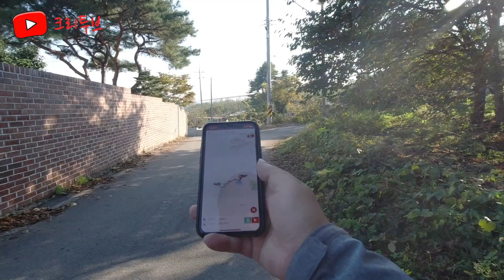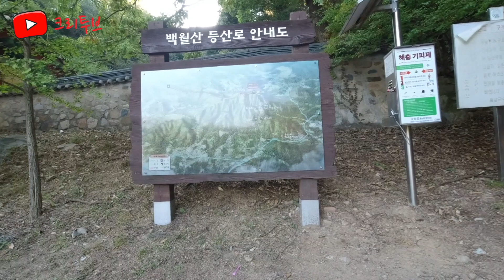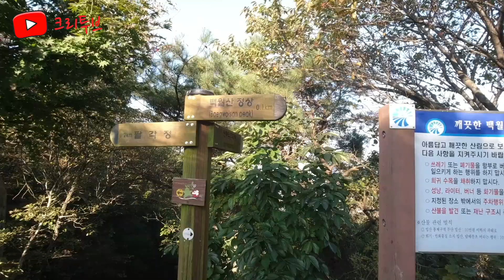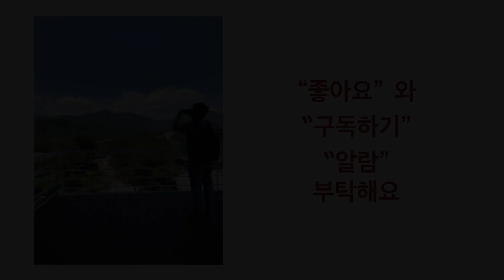석양이 아주 멋진 곳입니다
충남 홍성군 백월산 등산을 다녀왔습니다.
백월산은 홍성읍 원산리에 위치해 있고, 높이 394.3 미터로 낮은 산입니다.
그러나, 백월산은 주변이 탁 틔여 있어서 홍성읍 시내가 내려다 보이고, 용봉산과 내포신도시가 보입니다.
또, 멀리 서해바다의 석양도 멋진 곳입니다.
백월산에서 백패킹이나 야경을 보시는 분은 임도를 따라 정상까지 자동차로 이동하시는 분도 있습니다. 자동차로 정상 부근까지 가시려면 홍성군 월산리 산96번지를 네이로 찾아 가시면 됩니다.
등산로는 보통 백월산공용주차장을 이용하여 산혜암을 거쳐 올라갑니다.

0:00 인트로
01:04 백월산 등산로와 임도 갈림길 (저는 임도로 갔으나 등산로 이용을 추천합니다)
01:13 산혜암주차장 입구(산혜암 방향과 약수터 방향으로 갈라지는 장소)
02:36 산혜암
03:20 산혜암 임도에서 등산로 집입하는 곳(등산로 표시가 없어 조금 헤맨 곳)
05"46 팔각정
05:52 백월산 정상 입구 주차장(임도 연결지점)
07:07 코끼리 바위
07:44 백월산 정상
09:25 백월산 석양과 야경